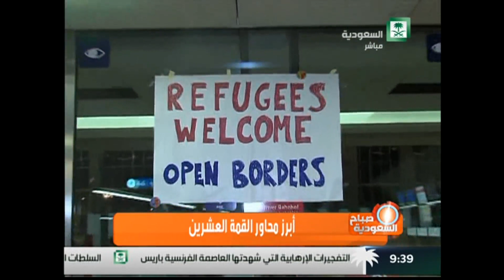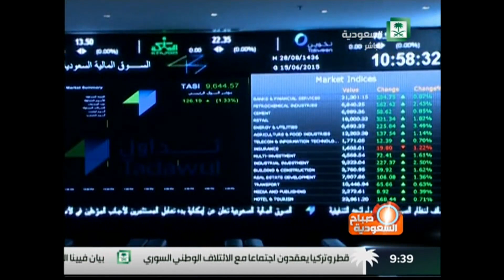تقرير : ابرز محاور قمة العشرين